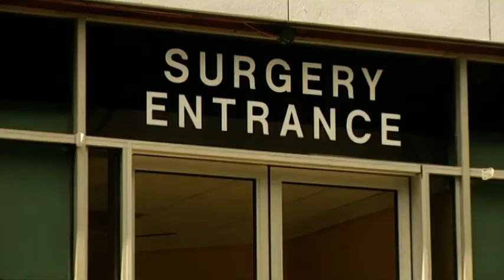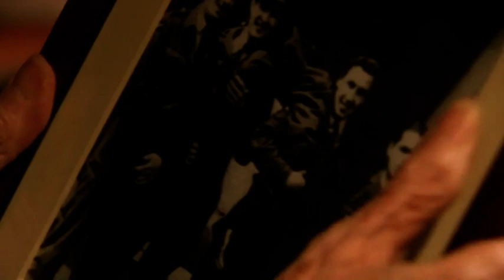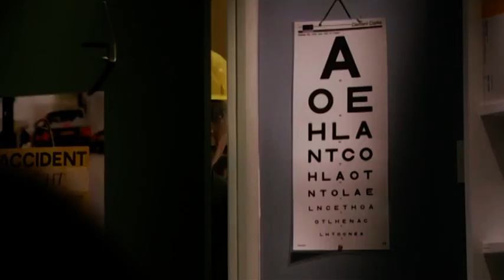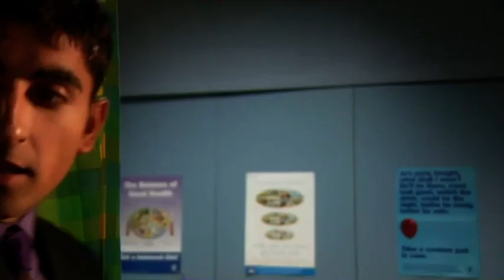Doctors 2-06 On For Tonight (9th Oct 2000)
An elderly patient battles with flashbacks to the war. Mac tries to deal with the partnership situation, but Caroline's not very happy when she finds out his decision. Starring Randal Herley & Dulcie Gray. These videos are not monetized so please support the time + effort that goes into capping and uploading these clips and buy a pin badge from my site, thank you!